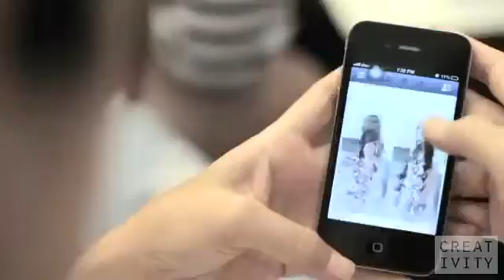Vitamilk Dead batteries Creative Solution Thailand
As smartphones become the norm in some parts of the world, the biggest problem many mobile users have to deal with is running out of battery life when you're far from home. In response, charging stations are popping up all over the place, and Thai soy milk company Vitamilk recently unveiled a pretty cool project of their own to help smartphone owners on the go.

"Dead Batteries for Dead Batteries" finds the power to charge smartphones from an unexpected source: used-up disposable batteries. A typical discarded battery still holds about 400 mAh of power on average, so if you put enough together they should be able to recharge your smartphone. That's the idea behind Vitamilk's new charging kiosk.

There's only one charging station for now, which holds 1,500 dead batteries at once and uses them to charge about 140 smartphones. It seems like "Dead Batteries for Dead Batteries" is more publicity stunt for Vitamilk than serious endeavor, but hopefully the company will expand on the idea and even set up more kiosks in the future—or at least inspire more companies to follow suit.